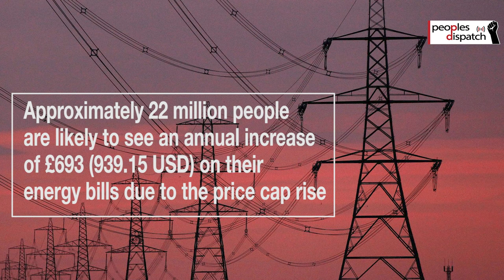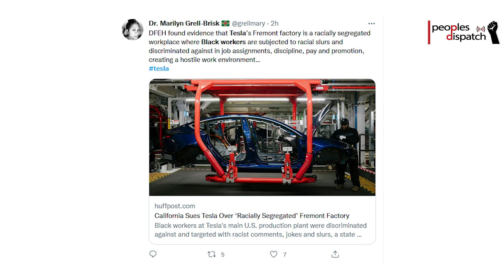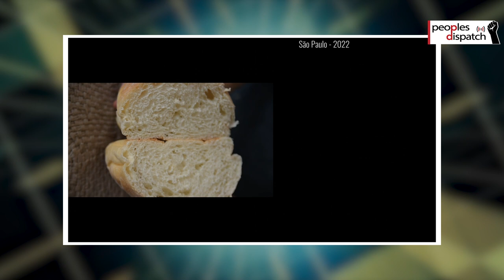Daily Round-up| British workers protest rising costs, Tesla faces lawsuit and other stories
In today's episode, we take a look at a protest by British workers on Saturday in light of the cost of living crisis. We also look at a lawsuit faced by Tesla and the travails of Brazilian businesses due to COVID-19.